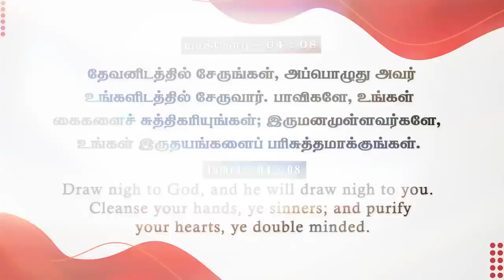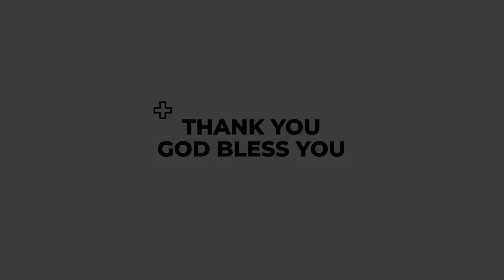@Christianssongs9660#shorts praiseandworship தேவனிடத்தில் சேருங்கள்Tamil Christian Song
@Christianssongs9660#shorts video release time 5' am-7' am WhatsApp Status Videos Tamil Christian Song